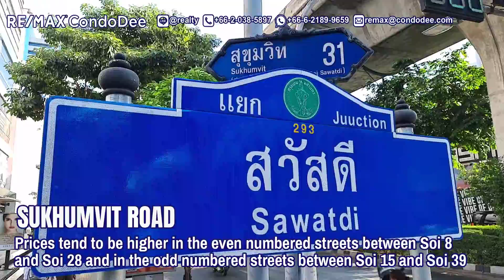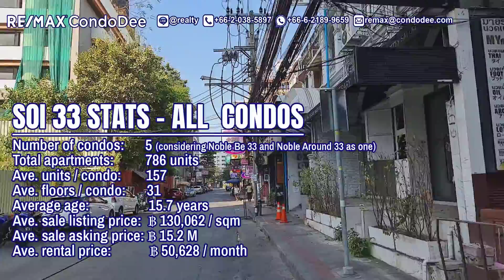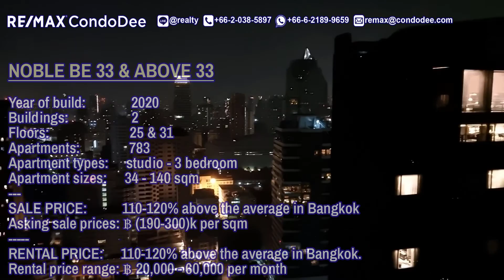Bangkok Property Tour | Noble Be 33 New Luxury Condominium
Property Video Tour from BTS Asoke to Noble Be 33 - Bangkok Condo Review
Noble Be 33 - New Luxury Condominium near BTS
0:00 - intro and map
4:49 - Bangkok property tour start at BTS Asoke
10:00 - Bangkok property tour - all condos in Sukhumvit Soi 33 - market data
11:12 - Noble Be 33 Bangkok luxury condo review - video tour
Noble Be33 Sukhumvit condominium was constructed in 2020. This luxury condominium in Sukhumvit 33 comprises two buildings. The taller tower has 282 condos on 31 floors.
The lower tower also called Noble Above Sukhumvit 33 has 274 units on 25 floors.